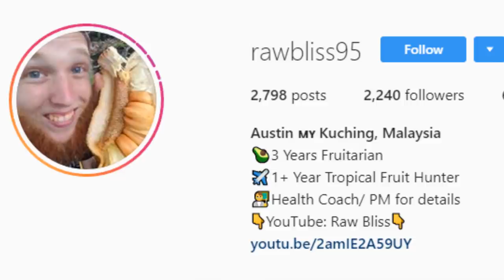Raw Fruit Boy finds Bliss in Infertility